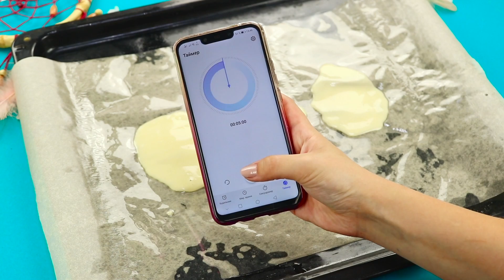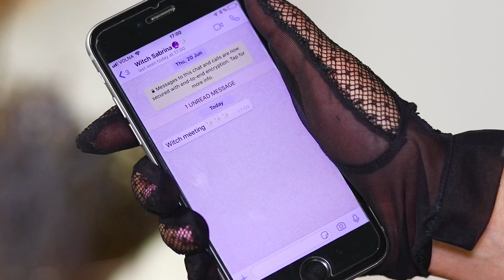14 เทคนิคจัดการชีวิตสำหรับแม่มด / วิธีเป็นแม่มด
3 ตุ๊กตาฮีโร่สาว/เทคนิคและลูกเล่นของบาร์บี้ที่คุณต้องลอง
การจะกลายเป็นแม่มดจริง ๆ ได้ คุณต้องมีรูปลักษณ์ที่ลึกลับและสวยงาม และต้องสั่งสมอาคมที่แกร่งกล้า นี่แหละคือสิ่งที่เรากำลังทำอยู่ มาร่วมกับเราสิ!

วัสดุ:
• สตรอนเธียมคลอไรด์
• คอปเปอร์ซัลเฟต
• กรดบอริก
• ฝาขวด
• กรดซาลิไซลิก
• ไม้ขีดไฟ
• สมุดสันเกลียว
• หนัง
• ขนนก
• มะนาว
• สีอะคริลิค
• กาวร้อนแท่ง
• มีดคัตเตอร์
• ลวด
• กระดาษฟอยล์
• แปรง
• แผ่นกระดาน
• กระดาษแข็ง
• แม่เหล็ก
• กาวสำหรับโมเสกทอง
• วุ้น
• น้ำ
• สีย้อม
• กากเพชรสำหรับใส่อาหาร
• ลูกอม
• แป้ง
• น้ำตาลไอซิ่ง
• ไข่
• กระดาษคราฟต์
• กิ่งไม้
• ยางยืด
• สีน้ำมัน
• เพชรพลอยปลอม
• ลิปบาล์ม
• เครื่องสำอาง
• ชเวปส์
• มาร์ชแมลโลว์
• รูปภาพ
• ฝักข้าวโพด
• เชือก
• ลูกปัดครึ่งเสี้ยว

ดูเพิ่มเติม ทูม ทูม:
วิดีโอยอดนิยม: